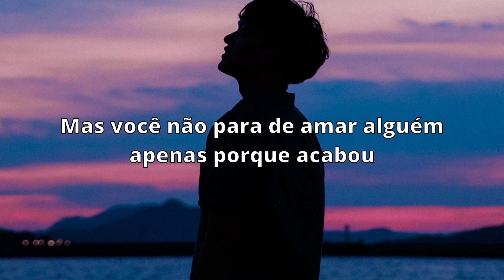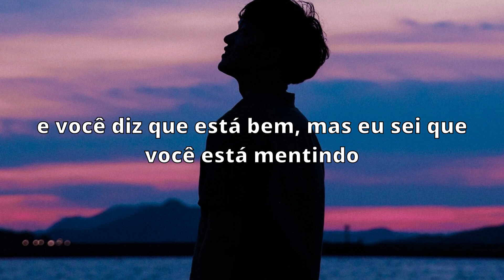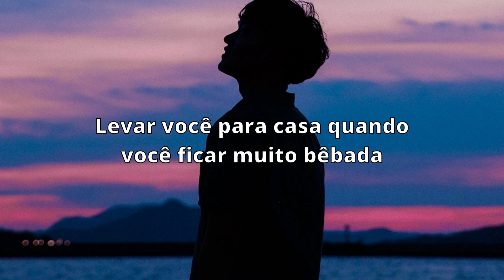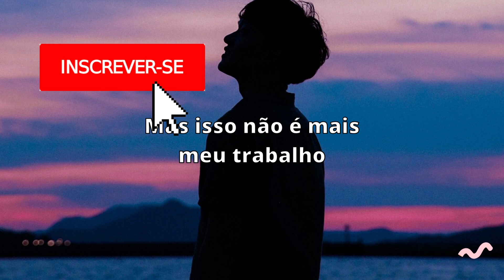Thomas Day - Not My Job Anymore (tradução / legendado)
Follow Thomas Day

Lyric
I don't wanna make assumptions
But it looks like from the picture you posted
That you're actually unhappy but you think that nobody can notice

And maybe its all in my head
And maybe its just because I know you so well
But you don't stop loving someone just 'cos its over
And I just wanna say, are you okay

Wish I could be the one
That you call too much at 4AM because you can't stop crying
Drive you home when you get too drunk
And you say you're fine but I know you're lying
Wish I could be the thing you
Need and I could come and save you like before
Oh, but that's not my job anymore

If I'm being honest I know that I made the right decision
It hurts letting go but it hurt more keeping that position
Because I gave it all to you
When you asked me to but somethings I can't fix
Oh, somethings I can't fix

Wish I could be the thing you need
And I could come and save you like before

Anymore
Anymore
Anymore
Anymore